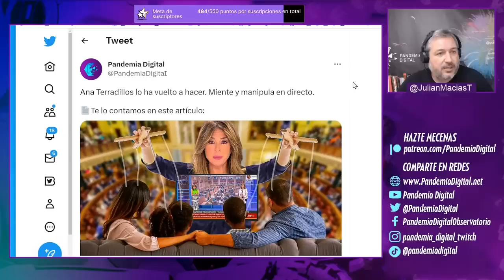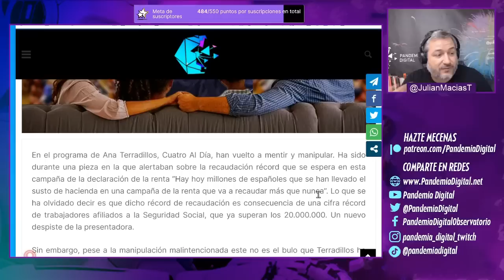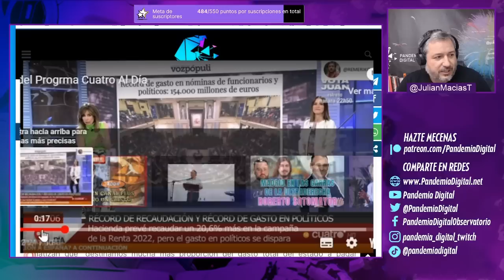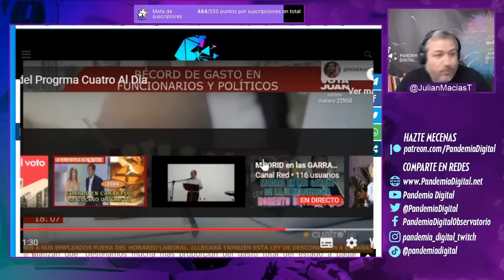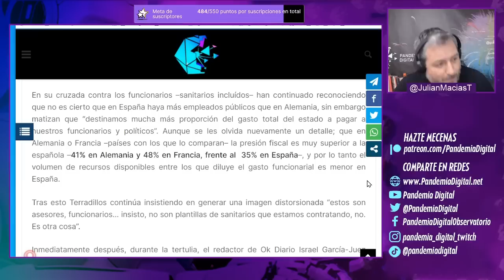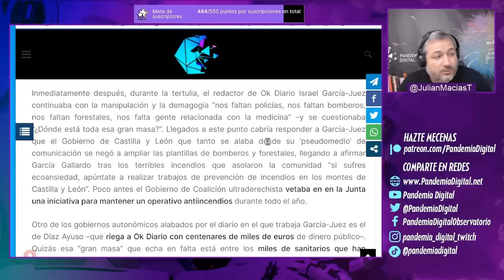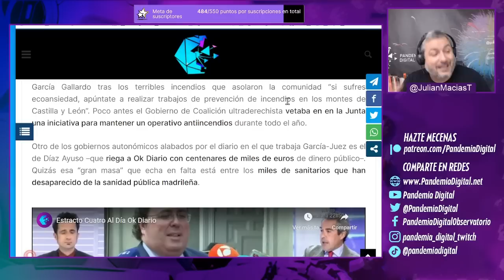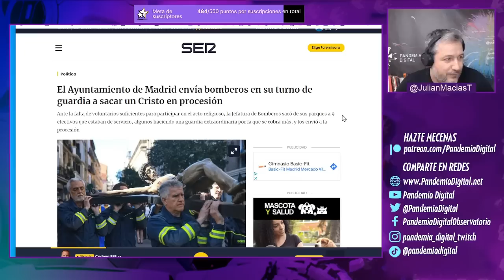ASÍ ANA TERRADILLOS MANIPULA a la AUDIENCIA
En el programa del día de hoy, Julián nos trae en profundidad como lleva a cabo la manipulación de audiencia en su programa, Ana Terradillos.
Lo que llegó como una buena noticia, lograron convertirla en una mala noticia con mentiras descaradas. En este video desmentimos todo y con datos.

Únete a nuestra comunidad de YouTube 👇🏾